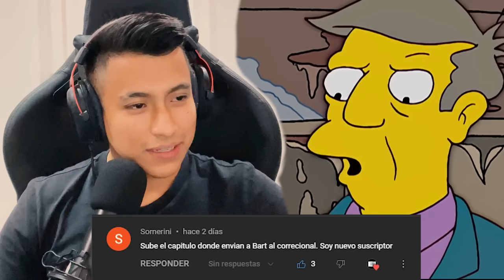Homero aprende a manejar motocicleta Los simpson capitulos completos en español latino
Los simpson capitulos completos en español latino

00:00 CAPITULO 1
Temporada 17
capitulo 11

20:45 CAPITULO 2
Temporada 11
cap 8